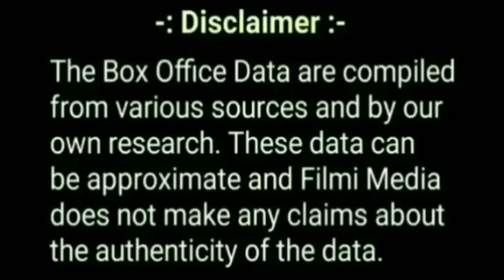Solo Brathuke So Better Movie Box Office Collection | SBSB 14th Day Collection | Sai Dharam Tej.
Topics covered in this video :

1) Solo brathuke so better movie box office collection.
2) Solo brathuke so better movie budget.
3) Solo brathuke so better movie review.
4) Solo brathuke so better movie critic's review.
5) Solo brathuke so better movie public review.
6) Solo brathuke so better movie public reaction.
7) Solo brathuke so better movie starcast.
8) Solo brathuke so better movie release date.
9) Solo brathuke so better movie lifetime box office collection in india.
10) Solo brathuke so better movie 1st day box office collection.
11) Solo brathuke so better movie 1st week box office collection.
12) Solo brathuke so better movie worldwide box office collection.
13) Solo brathuke so better movie verdict.
14) Solo brathuke so better movie songs.
15) Solo brathuke so better movie imdb rating.
16) Solo brathuke so better movie awards and facts.
17) Solo brathuke so better movie trailer.